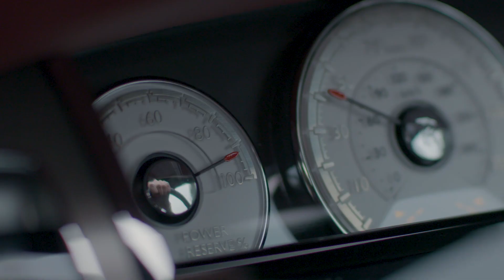Rolls-Royce - Inspiring Greatness with Charlie Siem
Rolls-Royce speaks with classical violinist Charlie Siem, who discusses the physical and mental challenges of performing some of the most famous, technically demanding and emotionally powerful pieces of music ever written.